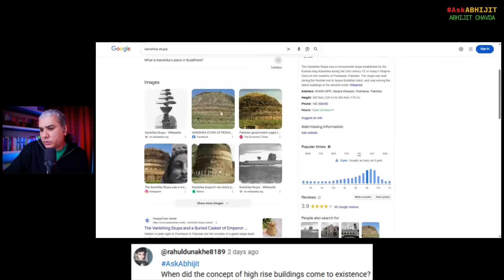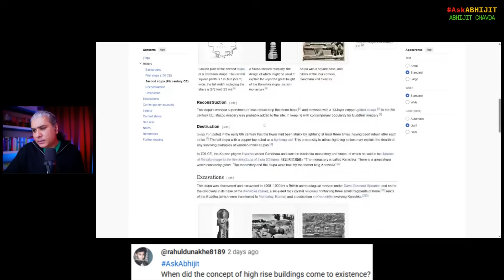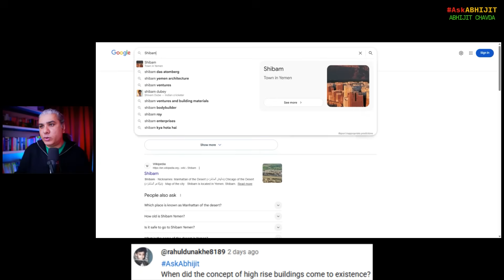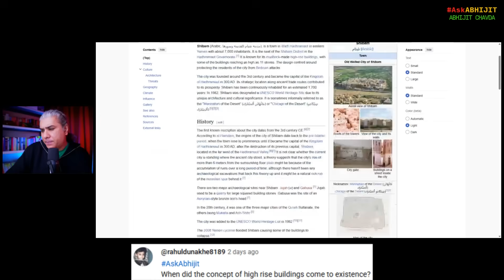India Built 170-Meter Towers 1,900 Years Ago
From Episode 316 of AskAbhijit (livestreamed on December 26, 2025).

My books:

1. Dark Stars to Black Holes: The 250-Year Journey from Impossible Idea to Nobel Prize (The Black Hole Chronicles Book 1)

2. The Happiest Thought: How Einstein’s Daydream About Falling Became the Path to Black Holes (The Black Hole Chronicles Book 2)

3. The Chandrasekhar Limit: How A Young Physicist’s Discovery Was Buried for Fifty Years – and Changed the Universe (The Black Hole Chronicles Book 3)

4. Borrowed Time (Mirrors of Maya Book 1)

5. The Eye of Kubera (Mirrors of Maya Book 2)